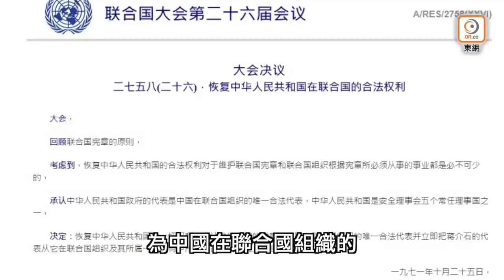【on.cc東網】東網評論：美國佬又開期票 空心菜最大贏家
【東網評論：美國佬又開期票　空心菜最大贏家】